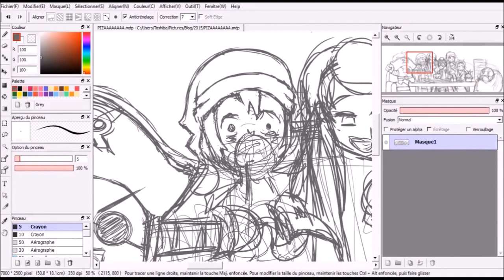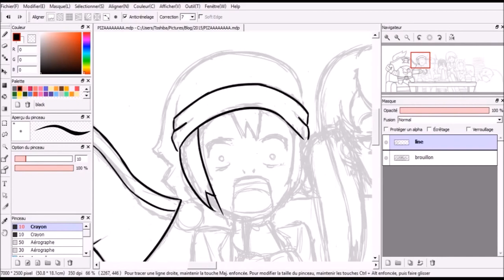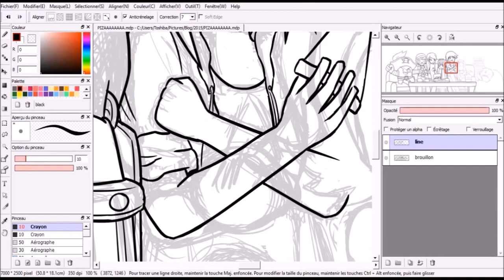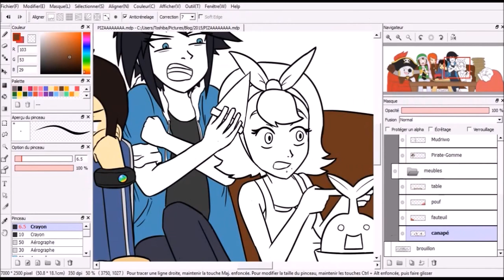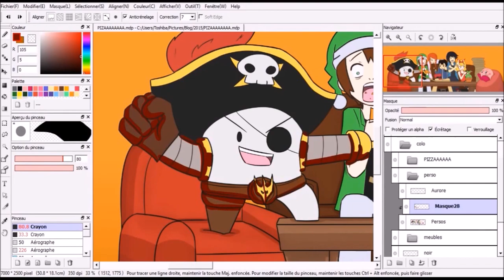SpeedPaint: 3 ANS DE BLOG! - Pizza Party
PIZZAAAAAAAAAAAAAAAAAAAAAAAAAAAAAAAAAAAAAAA

An illustration for my blog's third birthday!

Une illustration à l'occasion de mes 3 ans de blog!